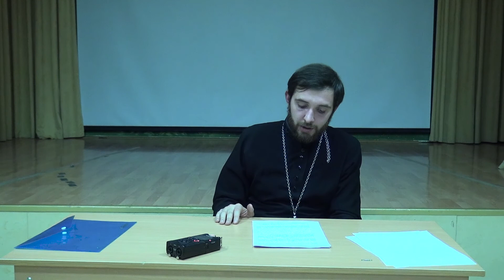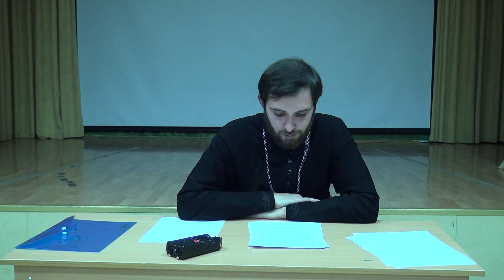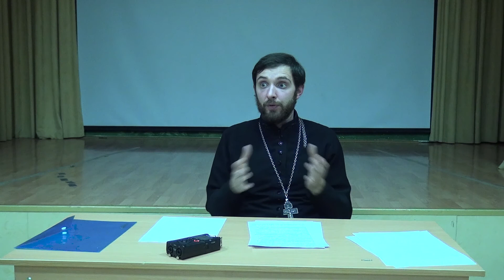Библейские чтения Грехопадение человека Давид Хачатурян